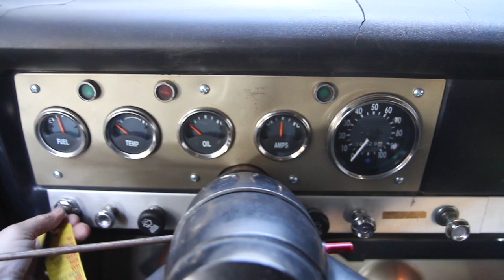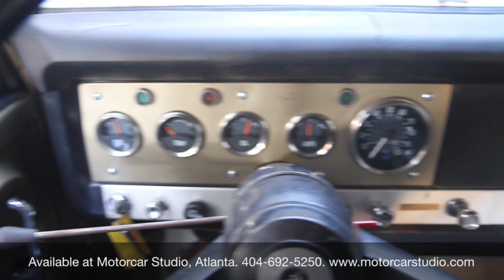1970 International Harvester Scout 800A for sale